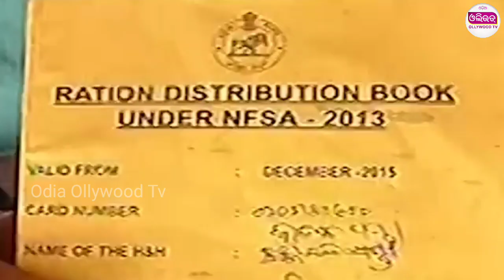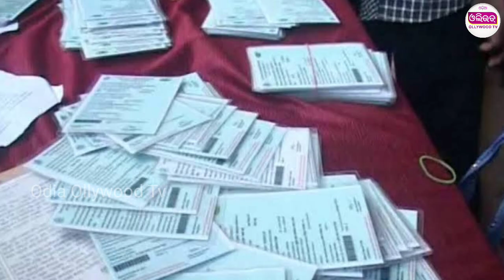Odisha Ration Card News | ଏହି ରାସନ କାର୍ଡରୁ କଟିବ ନାଁ । Ration Card Odisha New Rules 2024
odisha ration card big update 2024
subhdra yojana scheme odisha
10 august 2024
cyclone update today
kalia yojana 3rd phase money transfer
odisha latest news
to day odisha gold price
to day breaking news odisha
kisan yojana
odia khabar
today's morning news odisha/10 august 2024/subhadra yojana online apply process/odisha news today
govt job vacancy 2024 in odisha
new govt job vacancy 2024 in odisha
odisha govt job recruitment 2024 10th pass
odisha govt job recruitment 2024 12th pass
odisha govt job recruitment 2024
new odisha govt job vacancy 2024
ration card new update odisha 2024
ration card new member add 2024
subhdra yojana online apply date
odia u tech
govt change ration card
new ration card in odisha
cm mohan majhi
news odisha
ration card
odisha
potato price to day
who is eligible for ration card?
today's govt news 2024
new rules for ration card 2024
pm kisan new update